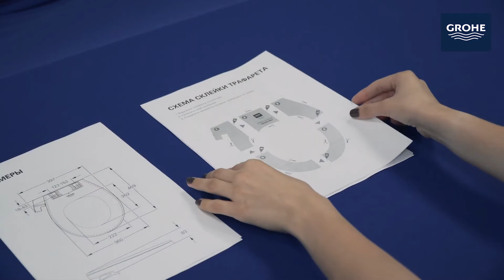Как понять, что к вашему унитазу подходит сиденье биде GROHE Bau 39648SH0